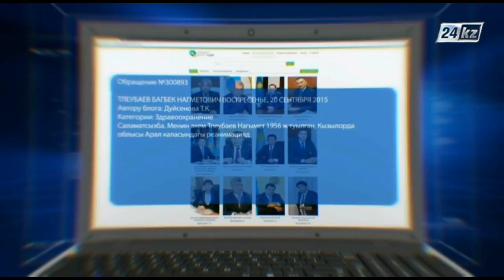Блог в помощь. Занятость населения